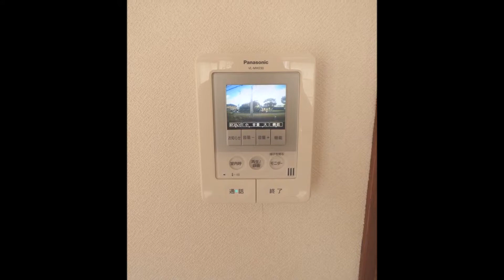古賀邸美しが丘 180919【物件紹介】【青山地建(株)】